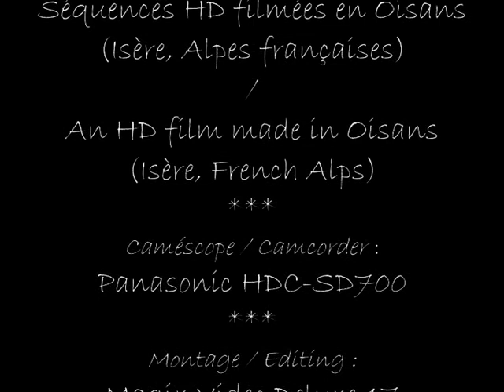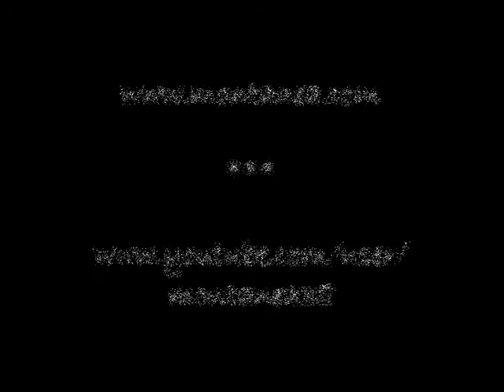Atmosphère #1 - Bouquetin / Ibex (Capra ibex)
Atmosphère... par Montanea vous présente diverses observations naturalistes en ambiance. Pour vivre la nature plus intensément !
Atmosphère... by Montanea presents the atmosphere of various naturalist observations, to experience Nature more intensely !